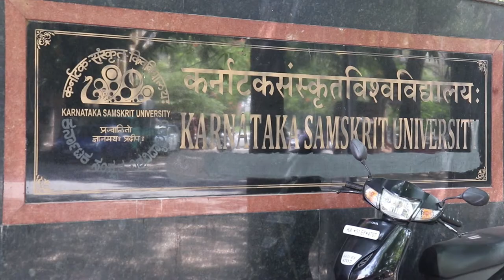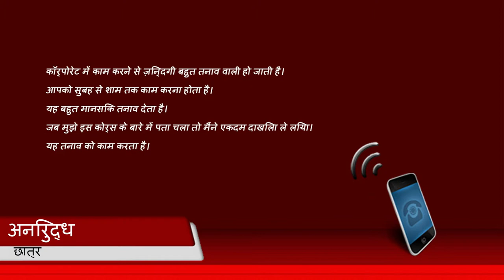Karnataka Samskrit University